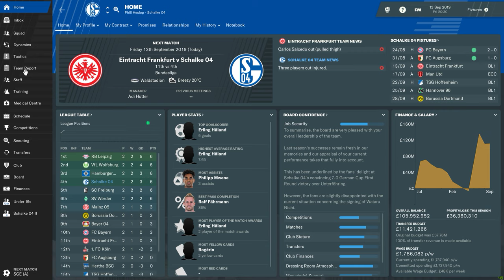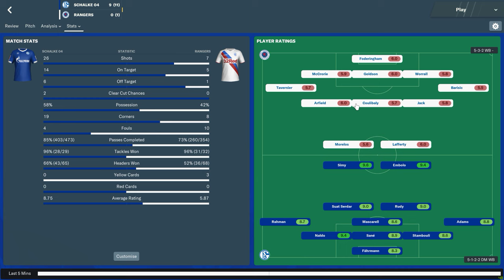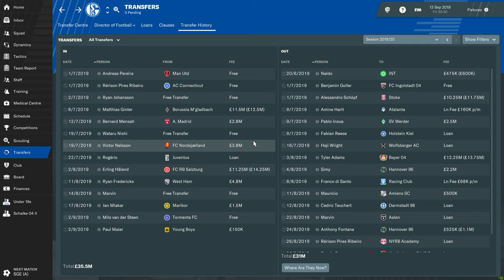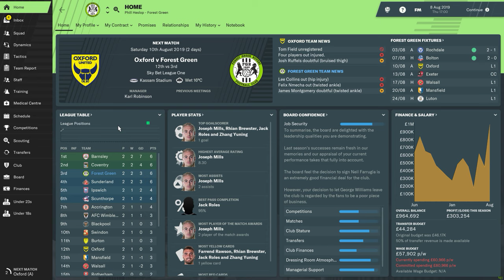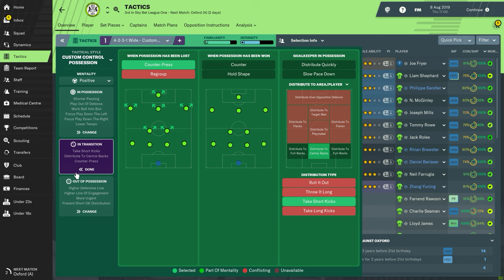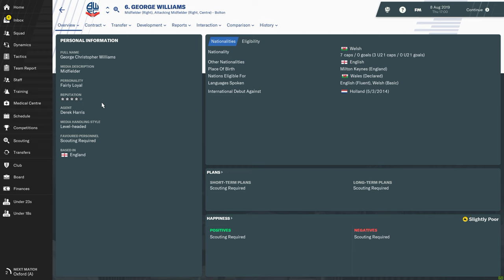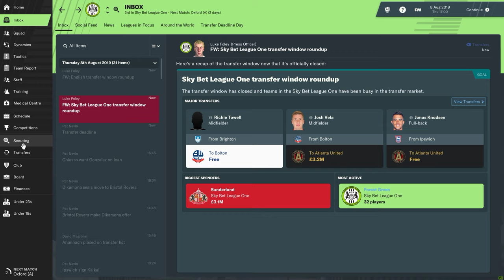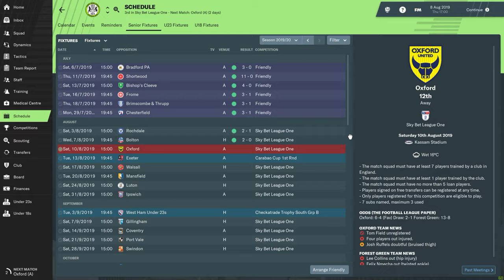ASMR: Football Manager 2019 - Part 5 - Update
Hi! Welcome back to Football Manager 2019

Bit of an update on the last save and the new current save for you all